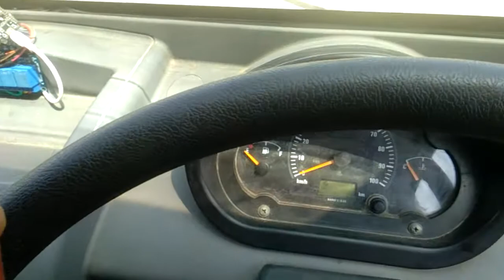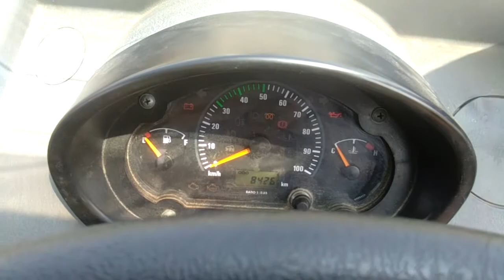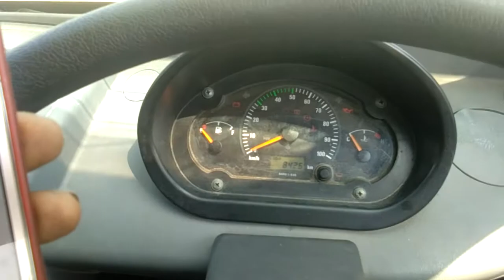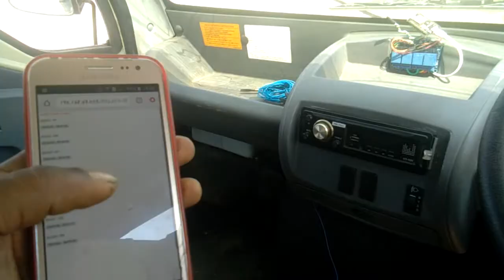Tata ace gold / remote control on off light and self start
start engine using mobile
node mcu esp8266